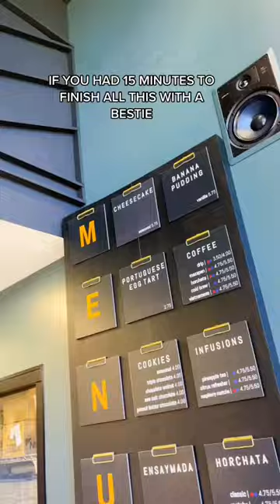shortvideo viral viralvideoshorts ShowUsYourDrawers cookies eggtarts santamon